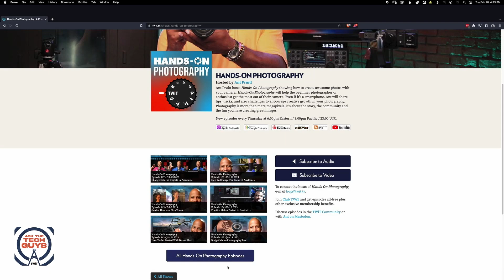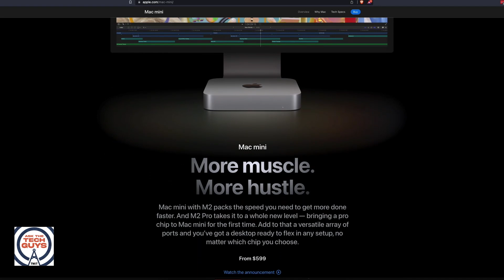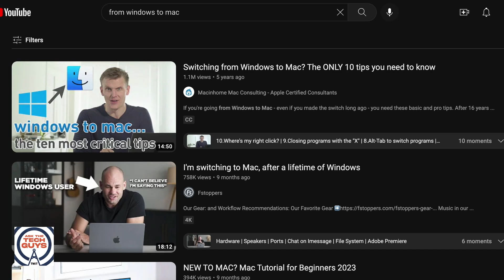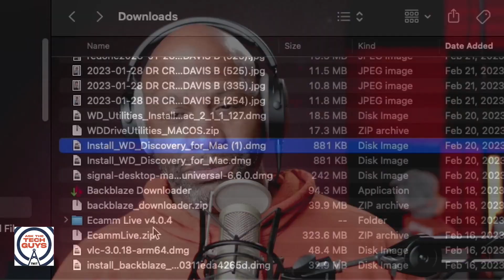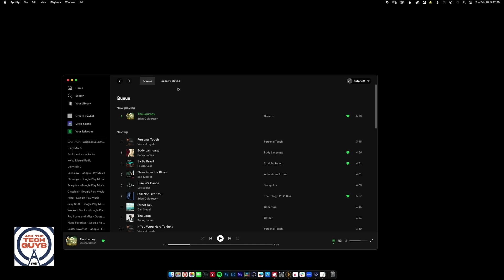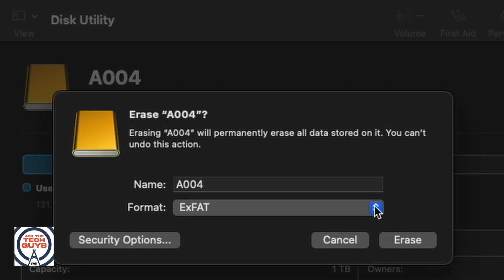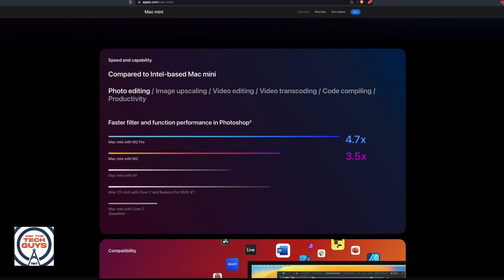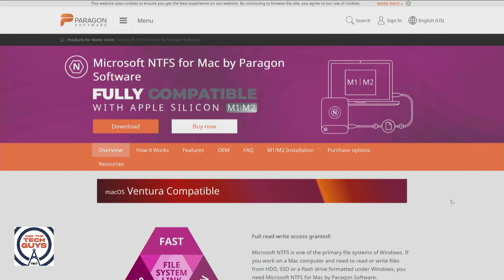Moving From Windows to Mac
On Ask The Tech Guys, Ant Pruitt shares his issues since moving from the Windows operating system to Mac. Leo Laporte and Mikah Sargent offer him some suggestions for some of his issues.

For the rest of the segment and more, check out Ask The Tech Guys

Guest: Ant Pruitt